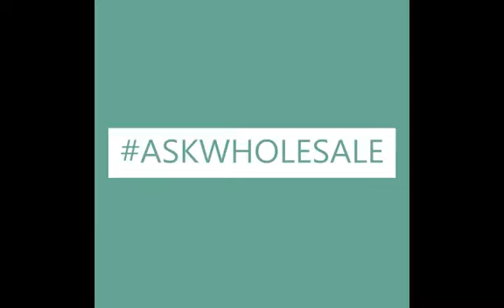The Wholesale Real Estate Academy Show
Introducing The Wholesale Academy Show! Here we talk Real Deals With Real Investors In Real Estate.

We will be going in-depth on real deals with real investors in San Antonio and surrounding areas.

Marco A Romero and the Hilco Team will dive deep with 4 different wholesalers

Kacey Gabriel Klaus of Kacey Klaus, Realtor
Jason Flores
Michael DeHaven of Mic n Vic Investment Properties